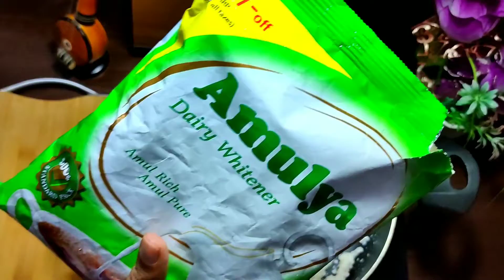coconut kova//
Instant sweat//Coconut kova//కొబ్బరి పౌడర్ తో tasty healthy కోవా/two ingredients sweat kova